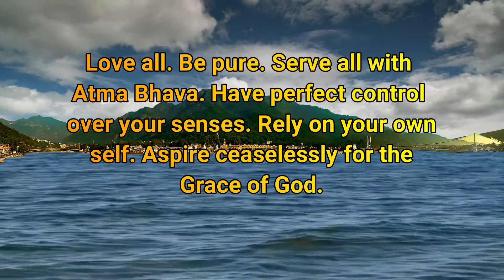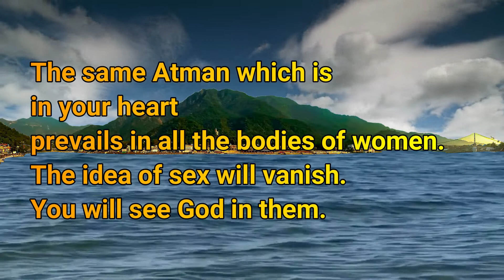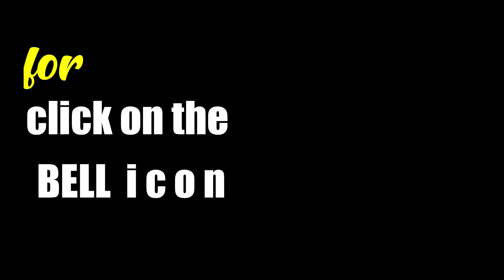MELODIOUS Bhajans by Gurudev Sivananda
Love All

Love all. Be pure. Serve all with Atma Bhava. Have perfect control over your senses. Rely on your own self. Aspire ceaselessly for the Grace of God.

Do not make any difference between male and female. When you are in the company of women, repeat the Mantra “Ek Sat Chit Ananda Atman.” The same Atman which is in your heart prevails in all the bodies of women. The idea of sex will vanish. You will see God in them.

Feel that Lord Krishna works through all hands, sees through all eyes, hears through all ears. Sing like Radha. Thirst like Gopis for His vision. Lord Krishna’s Grace is bound to come. He is the Immortal friend. Never forget this. You will realise Him.
Courtesy: Divine life society, Rishikesh

global sivananda
divine life society
sivananda says
yoga Vedanta forest academy
swami chidananda
swami krishnananda